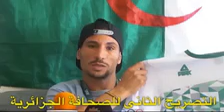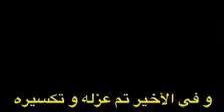شاهد نظام الجنرالات كيف تحطم أبطال الأولمبياد